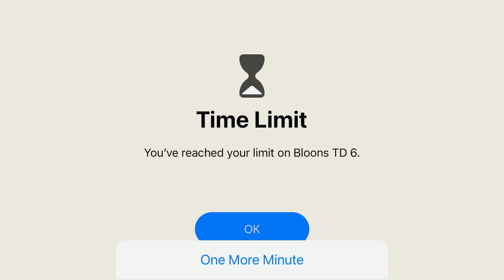50 subscriber special part 1